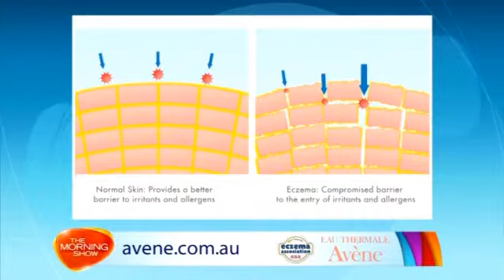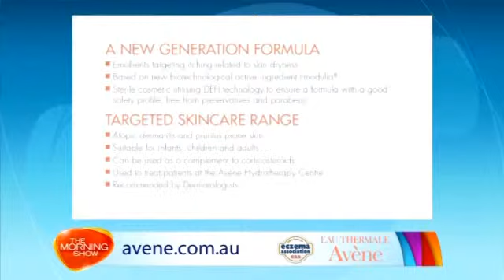Avène XeraCalm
Avène’s XeraCalm range was created following a breakthrough in the study of Avène Thermal Spring Water’s composition. For over a decade scientists researched what made Avène Thermal Spring Water so soothing, discovering it contained a unique microflora that produces active substances.
Scientists then optimised this microflora to produce a breakthrough complex named I-modulia, which is at the heart of Avène’s new XeraCalm range.

The range consists of three products; XeraCalm Cleansing Oil, XeraCalm Balm and XeraCalm Cream, all of which are 100% fragrance free and have a physiological pH.
Both XeraCalm Balm and XeraCalm Cream are sterile cosmetics that utilise D.E.F.I technology to ensure a formula with a good safety profile that’s free from preservatives and parabens.